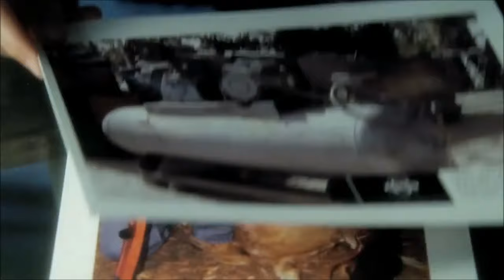Official CSI: Hidden Crimes (iOS / Android) Launch Trailer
CSI: Hidden Crimes by Ubisoft (iOS / Android)

Welcome to Fabulous Las Vegas! You are now D.B. Russell's most promising CSI.
See past the glam of Sin City to find clues, analyze evidence & solve thrilling cases!

CSI: Hidden Crimes is a Hidden Object Game where you'll find the atmosphere of the world famous TV show at the tip of your fingers. Team up with the CSI: Crime Scene Investigation crew to fight crime in Las Vegas!

• FREE TO PLAY HIDDEN OBJECTS GAME •
Discover & explore a crime scene, process it to find clues, analyze them -- use your brain to patch it all together and get one more criminal off the streets of Las Vegas. Logic & observation will be your key talents!

• A REAL TV SHOW EXPERIENCE •
CSI: Hidden Crimes is written by CSI: Crime Scene Investigation writer Jack Gutowitz.
Feel the excitement of being on a case, find glory in unlocking a game-changing situation, team up with friends to progress faster in game and put murderers behind the bars. But watch out, as with any episode, the unpredictable can always happen!

• STAY ON THE CASE •
CSI: Hidden Crimes brings you new episodes regularly & is accessible on iPad, iPhone & iPod touch. Play whenever you want, wherever you need!

About the franchise:
"CSI: Hidden Crimes" is based on "CSI: Crime Scene Investigation" which is a three time winner of the Best Television Drama Series awarded by the Festival de Television de Monte-Carlo, and was named the most watched show in the world for the 5th time in 2012.

Game available in: English, French, Italian, German, Spanish, Brazilian Portuguese, Russian, Korean & Chinese.

And join your community!